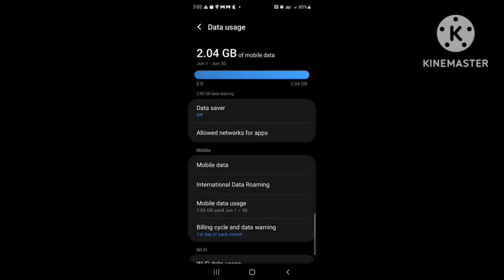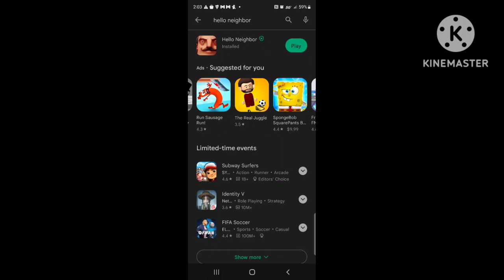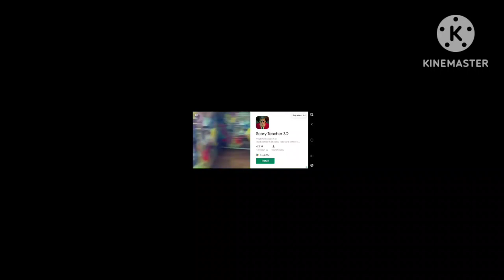me playing hello neiber